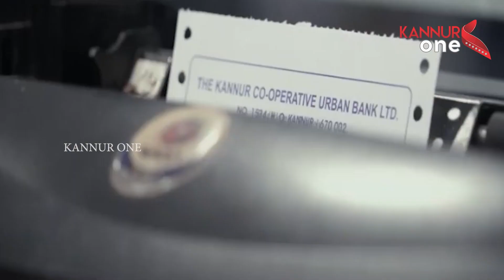ആകാശ് തില്ലങ്കേരിയുടെ വിരൽത്തുമ്പിൽ നിന്ന് വിറക്കുന്ന പാർട്ടിയായി സിപിഎം മാറിയെന്ന് ...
ആകാശ്  തില്ലങ്കേരിയുടെ വിരൽത്തുമ്പിൽ നിന്ന് വിറക്കുന്ന പാർട്ടിയായി സിപിഎം മാറിയെന്ന് പ്രതിപക്ഷ നേതാവ് വി ഡി സതീശൻ  .